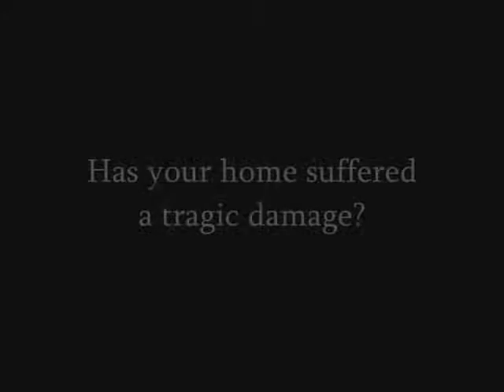Winnetka Claim Settlement General Contractor 818 485 2655